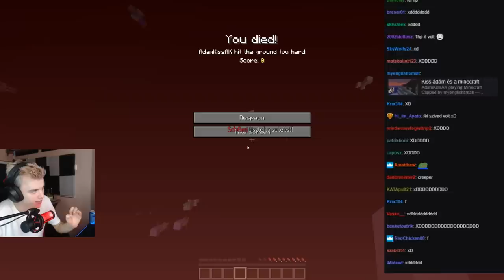Egy LAKATLAN SZIGETEN ragadtam Kiss Ádámmal (DURVA) | Ádó Vendó MC #1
HIHETETLEN KALANDOK!